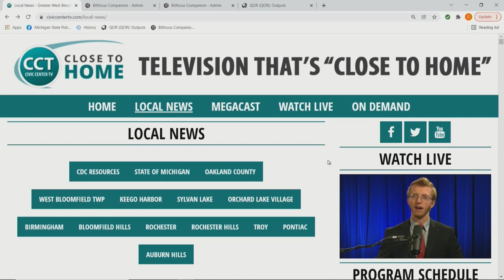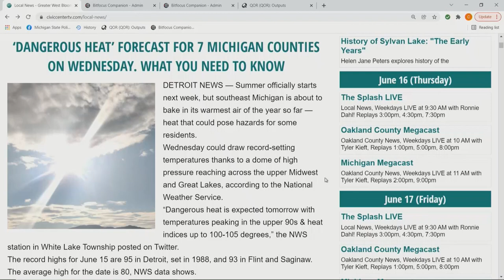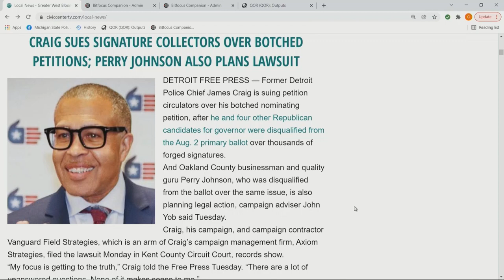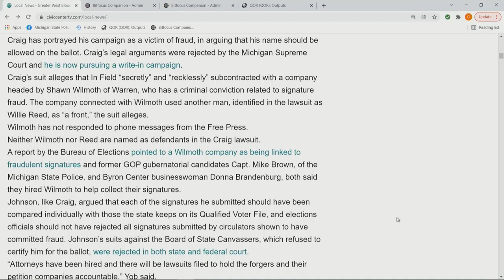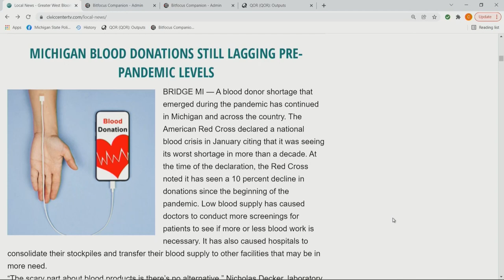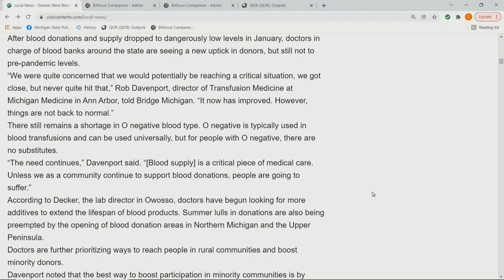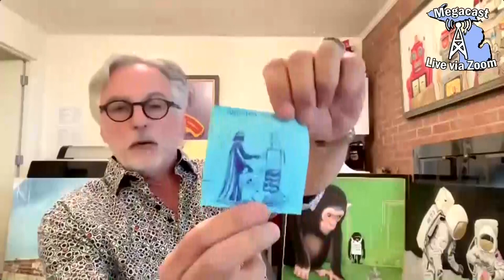Farmington One-Act Plays, Painting in Ann Arbor & More! | Full Megacast June 15, 2022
On today’s edition of the Oakland County & Michigan Megacasts, host Tyler Kieft talks to WWJ’s Brooke Allen and The Farmington Players Artistic Director Tony Targan about their upcoming one-act play festival, including Brooke’s special performance as her “twin,” River Allen, in an-awards show format between plays! Additionally, Flint-native and painter Alann Boatright joins the program to talk about how his upbringing in Vehicle City inspired his artwork and led to him becoming a professional painter! Plus, Ann Arbor Art Fair Summer Art Fair Featured Artist Armando Pedroso previews his appearance at the Ann Arbor Art Fair and discusses where he draws inspiration for his unique, creative pieces.